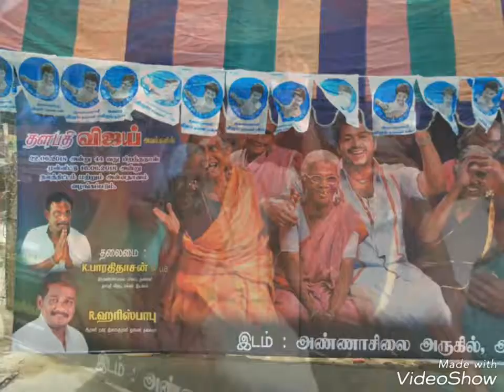Thalapathy 44th Birthday celebration to arni